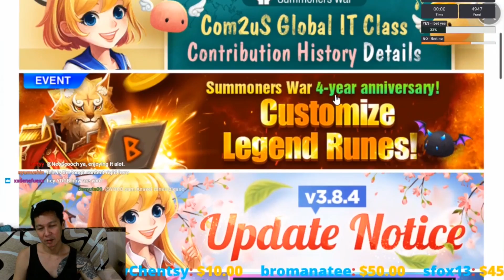Summoners War - NEW TOY DEBUT